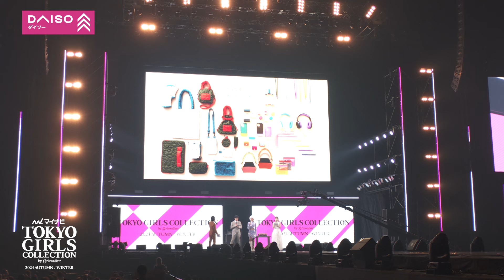DAISO STAGE｜マイナビ TGC 2024 A/W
2024年9月7日（土）に開催した『マイナビ TGC 2024 A/W』のステージムービーを公開！

●DAISO STAGE
池田美優

DAISO×TGCコラボのアンバサダーである池田美優がステージに登場し、TGC 2024 A/W当日から発売開始となった「UR GLAM×TGC」のコスメを発表。新ヴィジュアルやTGCコラボらしいキラキラなアイテムをお披露目しました！ さらに前回のTGCで発表し、SNSで大きな反響があった「DAISO×TGC」のコラボ雑貨からも新作アイテムを発表。秋冬にピッタリな可愛いバイカラーの商品が盛りだくさん♪ 既に発売開始しているTGCコラボのコスメや雑貨はDAISO店舗や公式サイトを要チェック♡

『第39回 マイナビ 東京ガールズコレクション 2024 AUTUMN/WINTER』

●日時
2024年9月7日（土）開場12:00 開演14:00 終演21:00（予定）
●会場

●MAIN MODEL
●MODEL
ののか、福山絢水　他　※50音順
●GUEST
●MAIN ARTIST
IVE、IS:SUE、THE RAMPAGE、BALLISTIK BOYZ、WILD BLUE 他　※50音順
●OPENING ACT
Anna Aya、MATSURI、UNiFY、Reve Pocket 他　※50音順
●MC
ニューヨーク、鷲見玲奈
●OFFICIAL SUPPORTER
HIROMI（マーケティングアドバイザー）、FUKAMI（ファッションディレクター）
●GUEST COMMENTATOR
軍地彩弓
●TikTok AMBASSADOR
舞石まこと
●BRAND
Darich、F i.n.t、led.tokyo、Louéme、MERCURYDUO、moment+、PAMEO POSE、POLO CHAMPS、Rosy luce、WEGO、X-girl　※アルファベット順